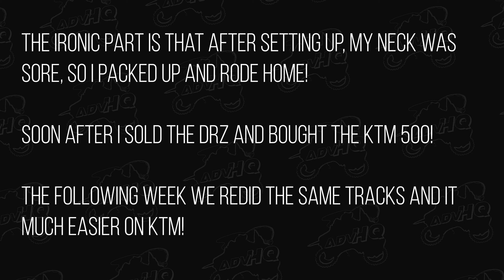DRZ Final Ride Motocamp (but not)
I just installed a steering damper in hope that it would help my front end frustrations with the DRZ in soft terrain - especially sand. Cost $740 plus I'd just rego'd it for a further 12 months... so big $$$, it'd better work!
I packed my camp gear and had a fair idea of where to go but not 100%. I also hurt my neck quite badly 2 weeks earlier and wasn't sure how it would go, but the main test was to see how the DRZ handled with me at the controls.
On the road - awesome! Single track (quite easy - OK), tighter but still easy (meh, OK still), sand - sucked balls! Didn't drop it but had to put my foot out a couple of times and never felt good. Front kept knifing. Tried various settings on damper - it worked because it was harder to steer, but it didn't get rid of the knifing nor give me confidence to get back and get more speed.
After coming home, I advertised the DRZ for sale and bought a used 2017 KTM 500 the same week.
DRZ sold within 2 weeks and I redid the same loop (plus more) on the KTM the following weekend - its 1st ride. Chalk and cheese!